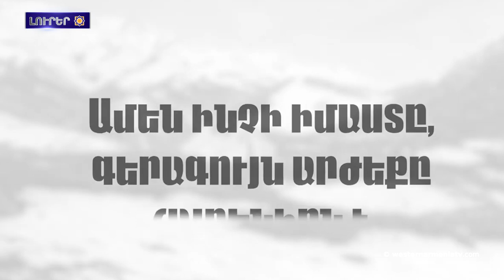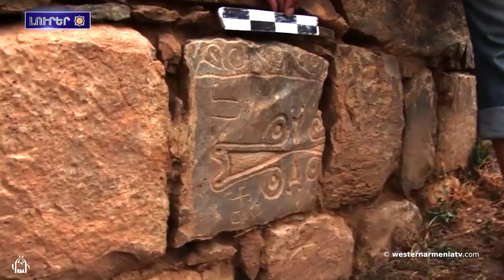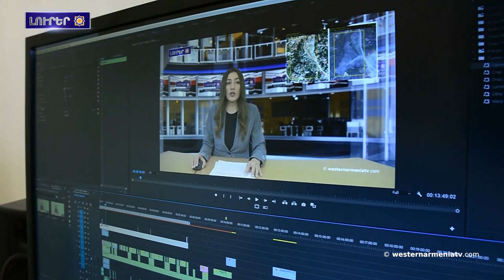Արեւմտեան Հայաստանի ԱԺ պատգամաւորութեան թէկնածուներու նախընտրական քարոզարշաւ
1. Արեւմտեան Հայաստանի ԱԺ պատգամաւորութեան թէկնածուներու նախընտրական քարոզարշաւ
2. Արեւմտեան Հայաստանի զաւակները. Սամուէլ Կարապետեան
3. Արեւմտեան Հայաստանի հայերու հարցին շուրջ
4. Անհնարինը կեանքի եւ մահուան սկզբունքն է. Ռայմոնդ Բերբերեան
5. Բերձորի իրաւիճակի վերաբերեալ ՄԻՊ զեկոյցը կ’ուղարկուի միջազգային կազմակերպութիւններուն
6. Եվրոպական հնագիտութեան օրերուն յանրութիւնը ծանօթացաւ հնագիտութեան բոլոր մանրամասներուն
7. Աջակցինք Արեւմտեան Հայաստանի հեռուստակայանին

BANQUE DU BÉNÉFICIAIRE : 18206
SWIFT : AGRIFRPP882
IBAN : FR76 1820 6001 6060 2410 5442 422
BÉNÉFICIAIRE : Assemblée des Arméniens (AAAO)
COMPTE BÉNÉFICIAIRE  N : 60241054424